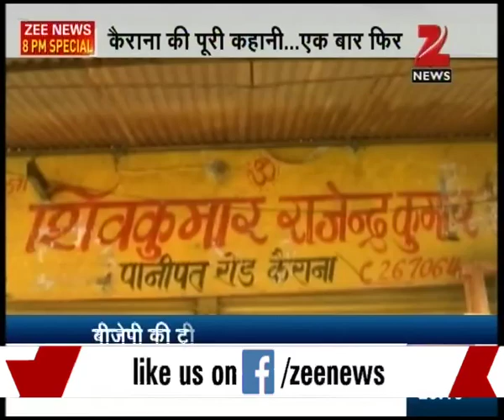Political ingnorance of Kairana Hindus migration case | Part II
Watch this special segment and get to know, Why political parties and media houses are ignoring Kairana Hindus migration case?